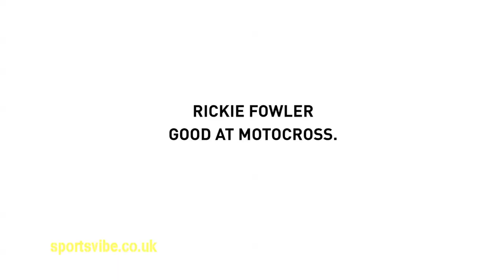Rickie Fowler Good at Motorcross, Great at Golf - Sportsvibe TV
Check out Puma's video of Rickie Fowler showing off his golfing prowess using his Motorcross bike.

Thanks to Puma for the footage.